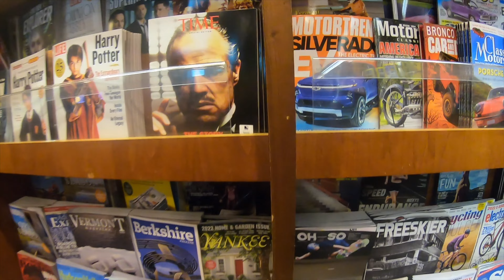Amtrak - Buffalo to Boston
In this video I take the Amtrak from Buffalo, NY to Boston, MA for the Boston Marathon. My first time on a long distance train ride!